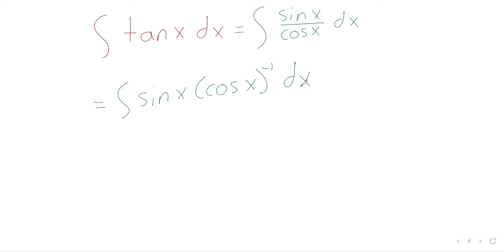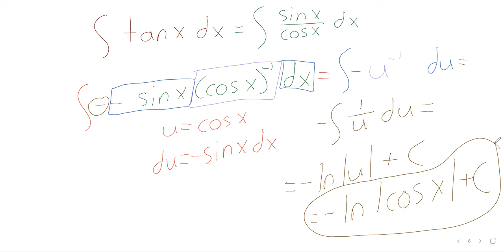2023 C2 Week 1 Day 1 substitution